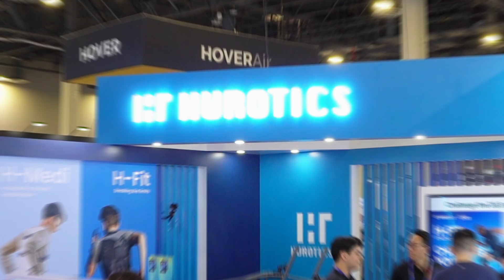HUROTICS CES2025 Sketch (4K) 웨어러블 로봇 체험행사 스케치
휴로틱스 CES 2025 현장 체험행사 스케치 영상
Hurotics CES 2025 On-Site Experience Sketch Video

🏆 CES Innovation Award Winner for Two Consecutive Years (2024 & 2025)
-H-Flex: Robotics
-H-Medi: Robotics, Accessibility & AgeTech
🤖 Creating Robots for People
Human + Robotics = HUROTICS

 2024년 및 2025년 2년 연속 CES 혁신상 수상
H-Flex: Robotics

 사람을 위한 로봇을 만듭니다
Human + Robotics = HUROTICS
휴로틱스는 웨어러블 로봇 기술을 통해 사람들의 삶의 질을 향상 시키고 일상의 한계를 뛰어넘기 위해 끊임없이 노력하고 있습니다.

현장체험행사
H-Medi : 첨단재활로봇 (실시간 보행보조)
H-Fit : 한계를 뛰어넘는 트레이닝 로봇 (달리기 속도향상)